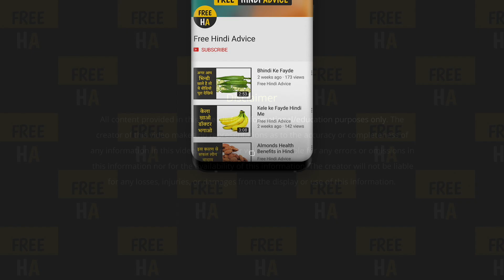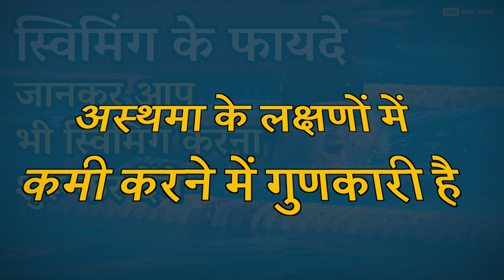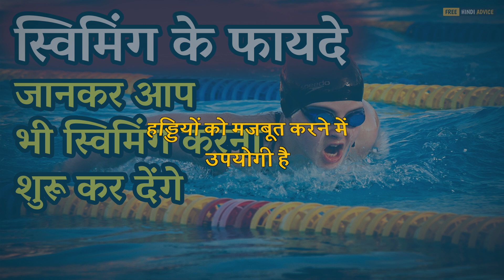क्या आप भी स्विमिंग करते हैं तो जाने ये बातें | Health Benefits of Swimming in Hindi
स्विमिंग करना मजेदार होने के साथ ही, हमारे शरीर के लिए भी, एक परफेक्ट एक्सरसाइज होता है।  स्विमिंग का प्रयोग, एथलीटों द्वारा शरीर को मजबूती प्रदान करने, फिट रहने और चोट से उबरने के लिए किया जाता है।